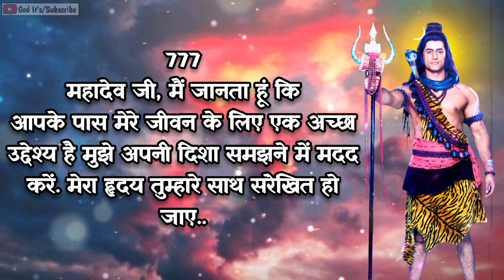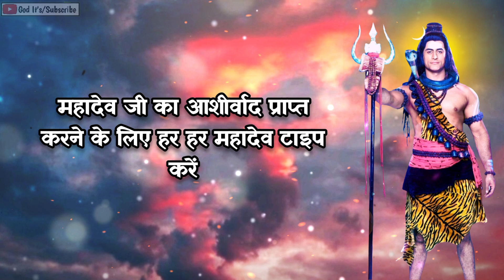1111 🔴तुम्हारी ऐसी हालत मुझसे देखी नही जाती 🕉️Mahadev ka sandesh 🌈urgent shiv sandesh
1111 🔴तुम्हारी ऐसी हालत मुझसे देखी नही जाती 🕉️Mahadev ka sandesh 🌈urgent shiv sandesh

1111 🕉️शिव जी ऐसा संदेश हर किसीको नहीं भेजते 🌈mahadev urgent message 🔱universe ka sandesh

🔮इस वीडियो में, हम आज भगवान के संदेश और महादेव जी संदेश या आपके बारे में बात करने जा रहे हैं भगवान के दैनिक मार्गदर्शन के लिए इन संदेशों को सुनें..!!

🔮हमारे चैनल में आपका स्वागत है! इस शक्तिशाली वीडियो में, हम आपके लिए आशा और विश्वास का एक अविश्वसनीय संदेश लेकर आए हैं

You Question 👇
shiv ji ka urgent massage
mahadev ka chamatkari sandesh
universe message
shiv sandesh
mahadev ji ka sandesh
bholenath ka sandesh
mahadev message
🕉️🔱 mahadev ka brahmand sandesh 4 feburary 2023
mahadev sandesh
mahadev urgent message
1111